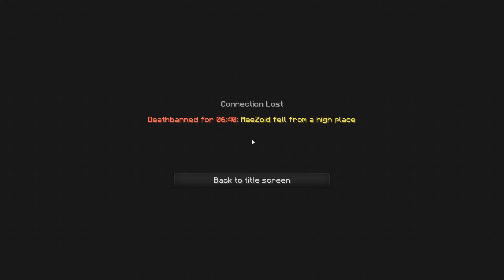A FULL EPISODE OF INVIS RAIDING & END PVP - VeltPvP [6]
CLICK BELOW FOR ALL INFORMATION ABOUT VIDEO!
✬Pack(s)✬ Taliban Pack [Private] & iSparkton Dynamic Duo Revamp
✬Intro Song✬ Clean Bandit - Rather Be (Elephante Remix)
☯Pack Folder: /2nb4lB5
☯Mods Folder: /2m4tE6l
FRIENDS:
✹KRAQQEN:     qCb3qJ
✹NX:     Ev21ZV
✹SpeedySpys:     hXhpcY
✹Matthewskid:     hbvWG7
✹Br0:     YOAJfM
✹PhilipMyCup:     9PTErY
✹Latenci:     gBpdtQ
✹Swirls:     5EBGCd
✹Intro Maker:     XC1OuU
SPECS:
✬DPI✬ 400
✬Sensitivity✬ 70
✬Windows sensitivity✬ 5
✬FOV✬ Normal
✬Resolution✬ 1920 x 1080 Full Screen (Render in 1440p)